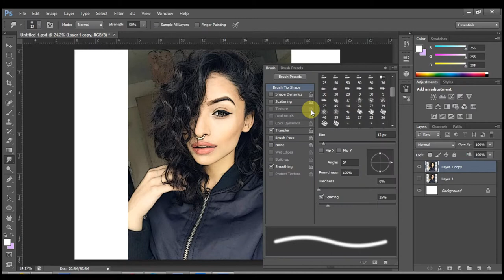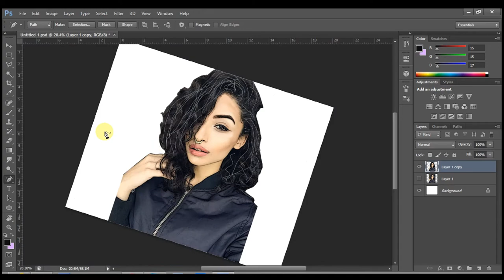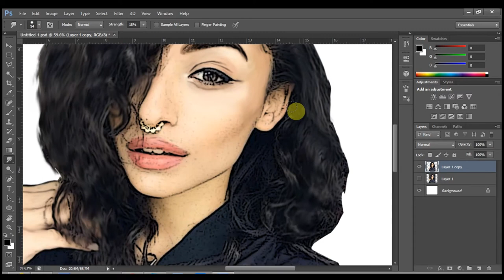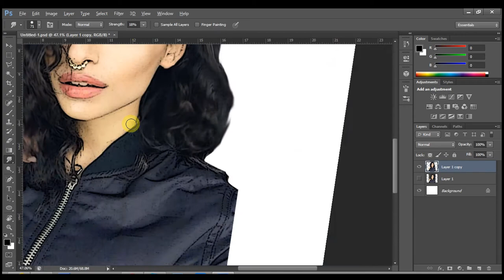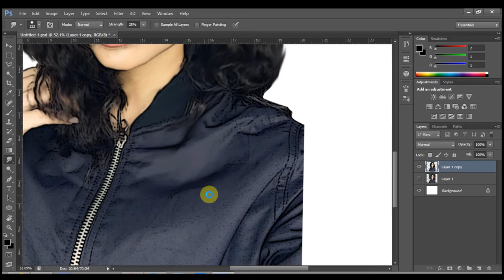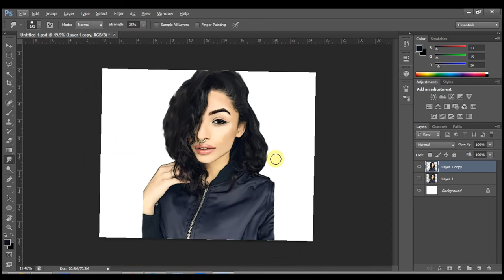Oil Painting using Photoshop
Owner is Jahed
Soundtrack Feety Wap - Come My Way (feat. Drake)

Cartoonmeinsta

Our Team: (Instagram)
-Staff Team

CMI™  2015  ©